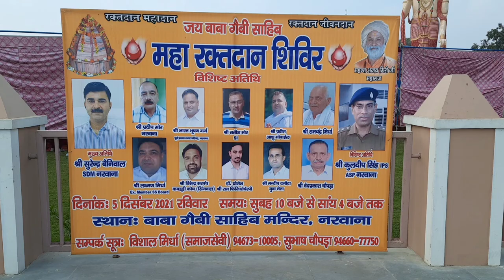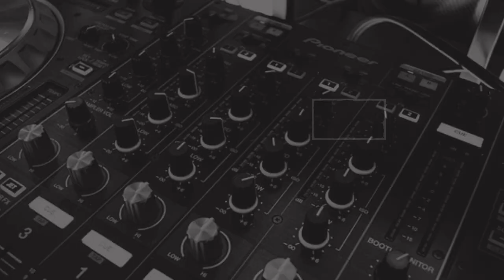महा रक्तदान शिविर | रक्तदान महादान | रक्तदान जीवनदान | जय बाबा ग़ैबी साहिब नरवाना | Paras Bansal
Hello Friends, This new video is presented by Paras Bansal.  Ish video mein paras bansal ji ne haryana ke jind zila mein narwana ke city mein blood camp dikhaya hain.

My Mobile
My Laptop
My Tripod
My Mic